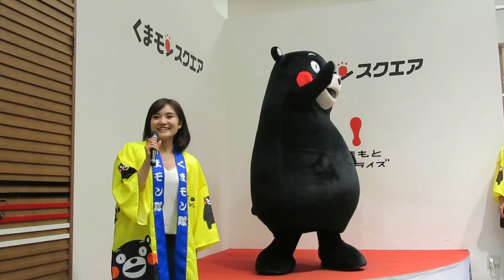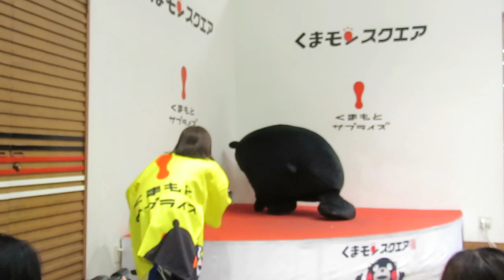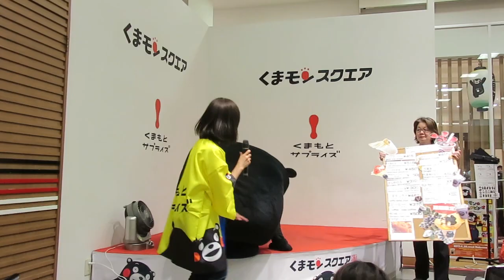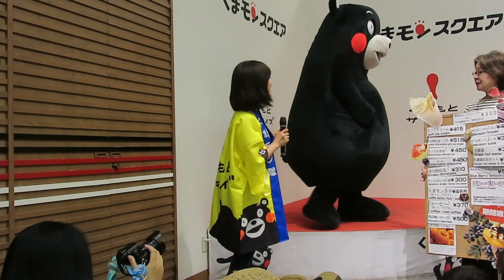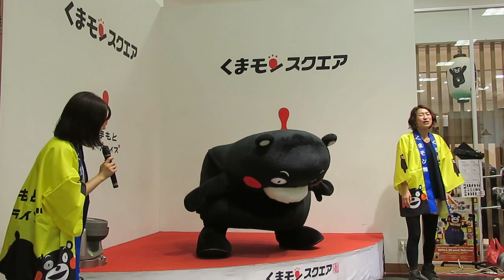新人さきお姉さんの初メインＭＣは・・・うなぎパイ♡ネタでｗめぐみ姐さん苦笑ｗｗ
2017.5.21　くまモンスクエア3時の部。この日が新人さきお姉さんの初メインＭＣのステージは・・・めぐみ姐さん苦手な・・・まさかのパイｗネタｗさきちゃんこれから頑張れ！！応援してるよ！！ってか・・・しれーっとくまモン(^▽^;)くまモン体操間違えてめぐみ姐さんに指摘されてもスルーしてるしｗ